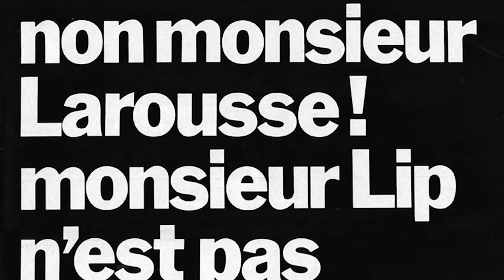🔵 PERRELET TURBINE DIVER (S2E6) - L'avis de Tangui avec cette montre hypnotique 😱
Tangui partage son avis sur sa Perrelet Turbine Diver référence A1067-2, découverte au poignet du Chef Philippe Etchebest lors d'un épisode de "Cauchermar en cuisine" dans un nouvel épisode de Petites Montres Entre Amis Saison 2

00:00 - Intro
00:37 - Ma montre
16:17 - Souvenirs Souvenirs
20:50 - Le Quiz
27:11 - Recto Verso
31:16 - Ta prochaine montre